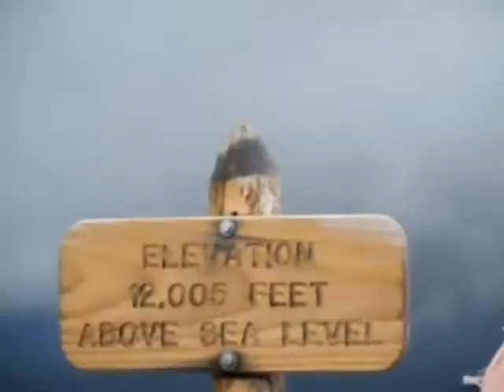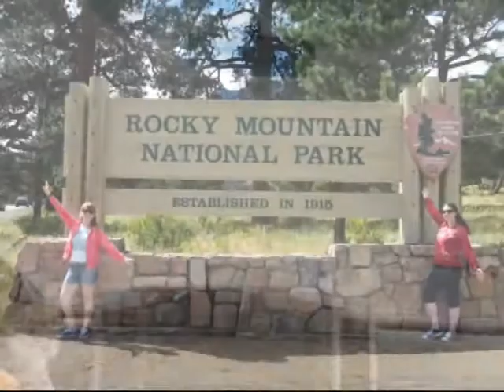A day at Rocky Mountains National Park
While on a short break in Denver, I took a small group tour out to Rocky Mountain National Park to see the highlights.

Instagram: sare292018 and mr_teds_adventures
Travelibro: sare29